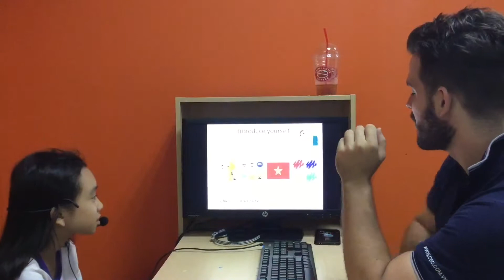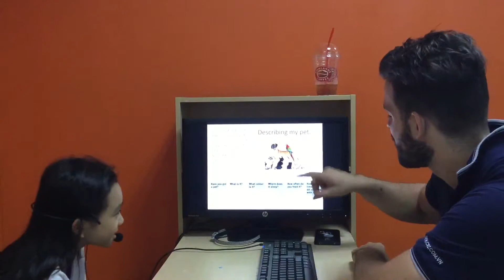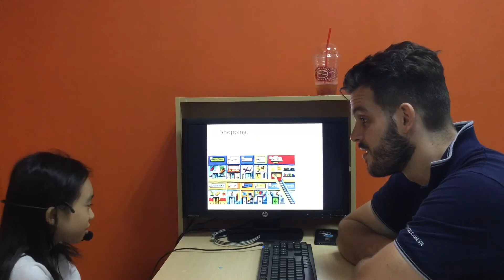CEC Ngoc Khanh_ES4M_Nhat Linh_Video test 3 (Final test)_Test in October, 2019